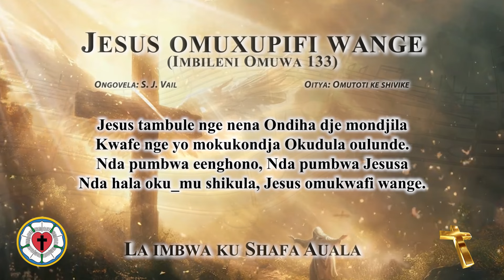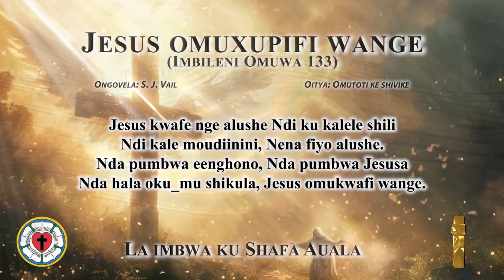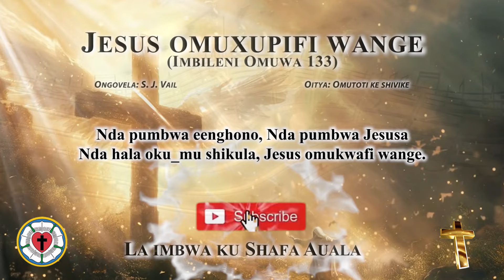Jesus omuxupifi wange (Shafa Auala)